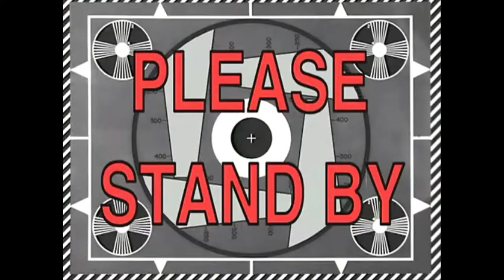BasePlate Live EXE . [Jumping into a horror session of Mimic on Roblox]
RAM           : -   10.GB
OS               : -   Windows 10 Enterprise
VGA            : -    AMD Redeon HD 7000 series